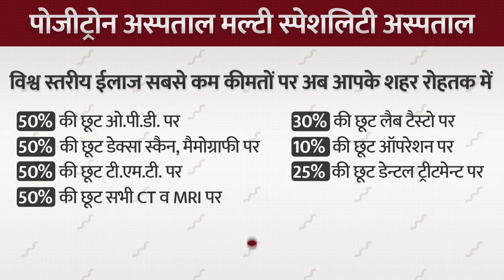Positron Multi Speciality & Cancer Hospital Rohtak - Best Hospital In Rohtak Region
Positron Multi Speciality & Cancer Hospital Rohtak - Best Hospital In Rohtak Region With World Class Medical Facility & Highly Experienced Team Of Doctors 👨‍⚕️💝✅

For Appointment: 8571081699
Positron Hospital, Rohtak

Our Helplines:

Address: B-Block Sector-35, Sunsity, Rohtak